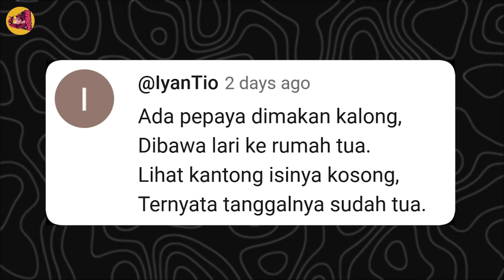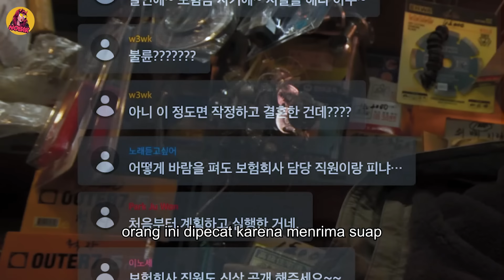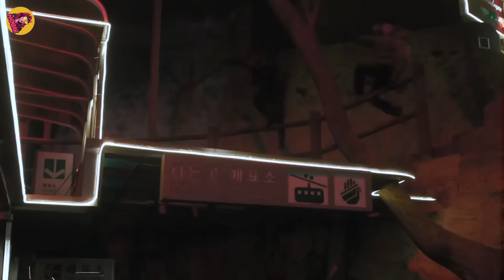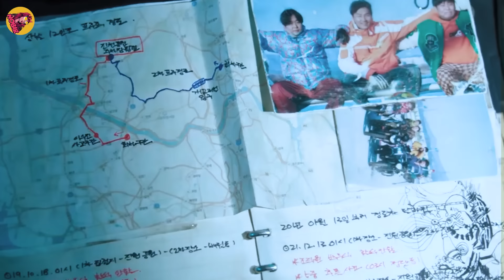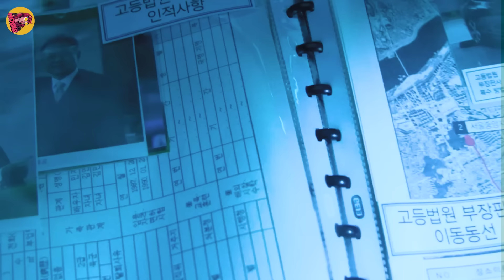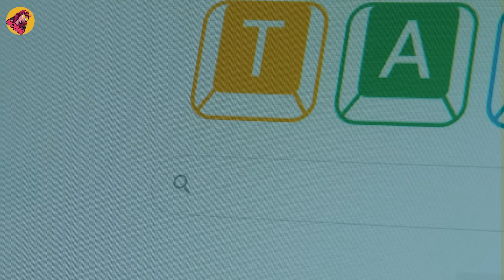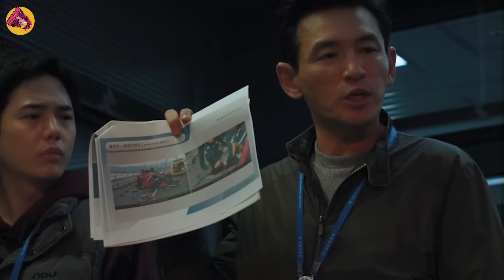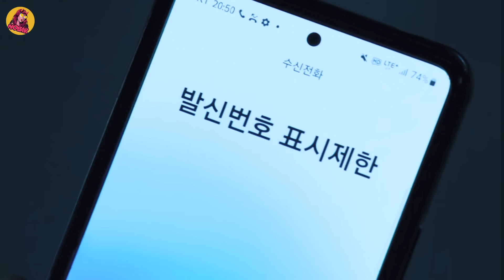Komplotan Pembunuh Tak Tahu, Yg Mereka Siksa Adalah Keluarga dari Pasukan Khusus Paling Berbahaya!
Alur Film Action 2024 - Komplotan Pembunuh Tak Tahu, Yg Mereka Siksa Adalah Keluarga dari Pasukan Khusus Paling Berbahaya!

Menceritakan tentang seorang seorang anggota investigasi khusus yang kejar-kejaran dengan pembunuh berantai paling dicari di Korea.

Penasaran dengan ceritanya?

Judul Film : (ada di awal video)
Tahun : 2024

Nobar dibuat oleh penghuni kost bebas anti grebek yang isinya pecinta film action. Kami adalah pemuda pecinta adrenalin karena hidup di kota yang UMRnya bikin kami masuk angin, yaitu :

Pengisi Suara:
Tobi, Pengangguran

Penulis:
Barokah, Sales Mie Instan

Editor:
Udin, Debt Collector Pinjol
Arip, Mahasiswa Rawan DO

Rekomendasi Film:
Rudi Galon, Tukang Galon
Yanto Fotokopi, Tukang Fotokopi

Samidi dulunya sekost dengan kami, namun kabur dengan hutang yang belum dibayar dan membawa beberapa barang berharga kami.

Terimakasih yang sudah nonton Nobar
Jangan lupa lek, komen, dan subrek, kalau mau nyawer Alhamdulillah

Buat yang mau beli produk yang dijual nobar bisa klik link produk dari shopee yang ada di video